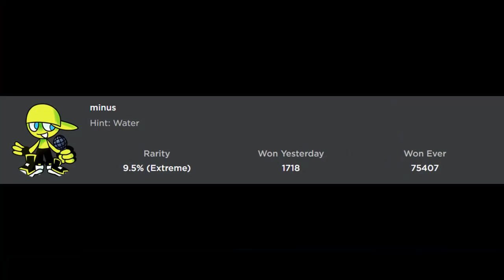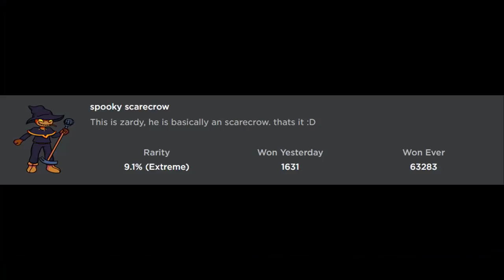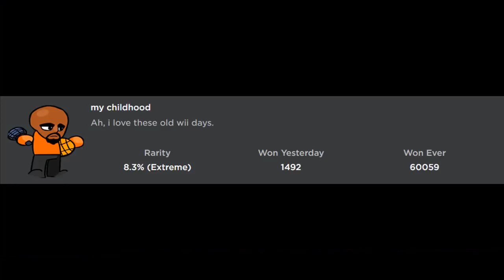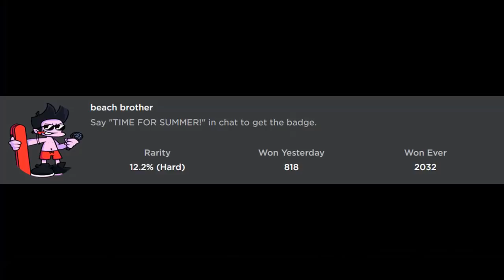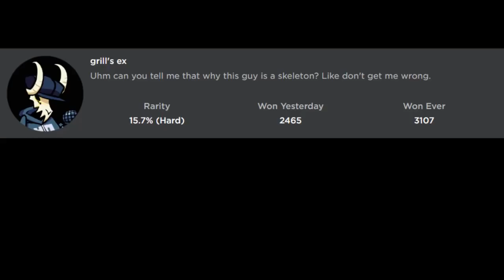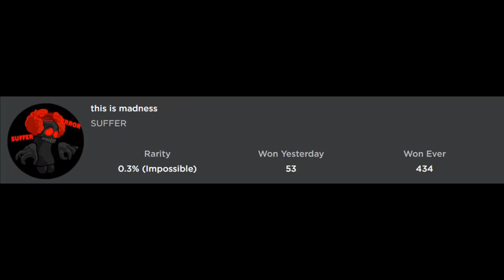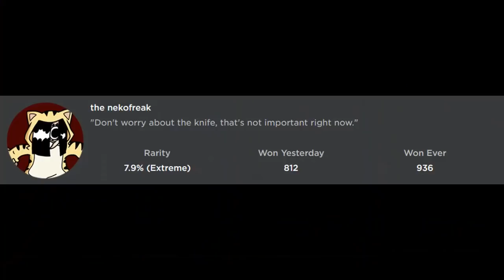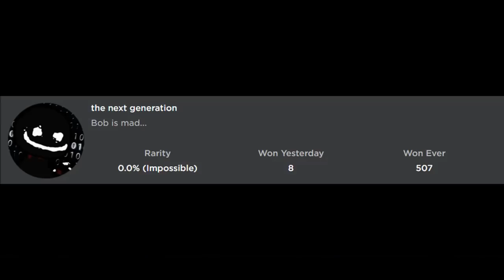How to get ALL 41 BADGES + MORPHS/SKINS in FNF ROLEPLAY! - Roblox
In this video, I'll be showing you guys how to get ALL 41 BADGES + MORPHS/SKINS in FNF ROLEPLAY!

Timestamps :

0:00  intro
0:09  ritz the rat
0:25 lila
0:44 minus
1:27 ruv and sarvante
2:16 tricky
2:58 hex
3:53 zardy
4:11 this freaking fangirl
5:19 anime girls?
6:41 my childhood
7:20 TYSM
8:02 save her
8:52 the squad
9:13 uwu
9:35 beach brother
10:03 this thing is massive
10:35 x_x
11:04 static
11:55 garcello
12:28 agoti
13:04 bob
13:24 grills ex
14:05 revolution
14:36 red is definitely sus
14:57 staring contest
15:27 bomb's secret
15:51 this is madness
16:22 only 0.002%
17:23 trollge
17:49 monika
18:46 watching the stars
19:29 nekofreak
20:27 calming down
21:04 sunday morning
21:30 its bob
21:56 henry?
22:16 next generation
22:42 nonsense
23:09 omega
23:35 doctor?
24:14 outro